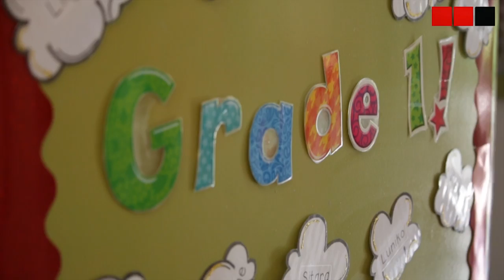OMG Cute! First day at big school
It’s the first day of school and a new batch of grade 1s are taking the first steps into their future. Watch these cuties tackle their first day at big school.